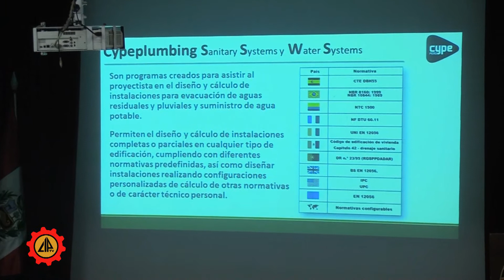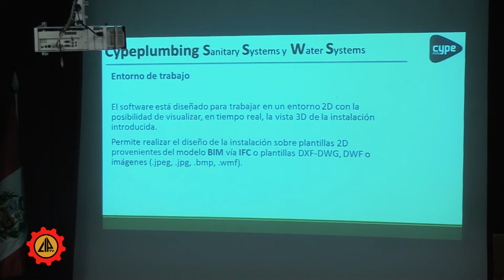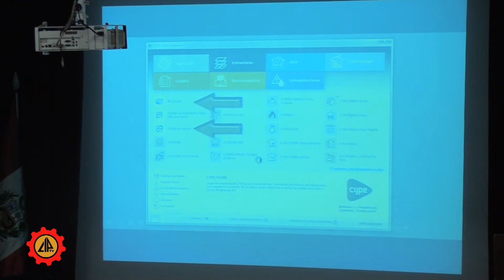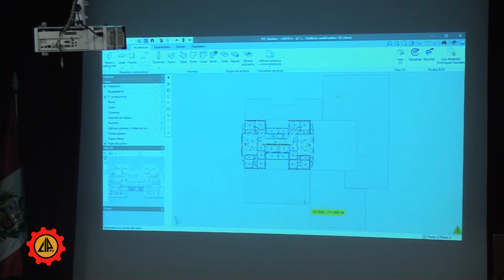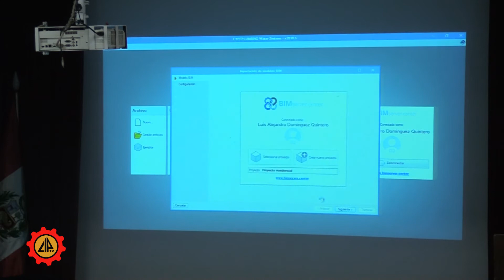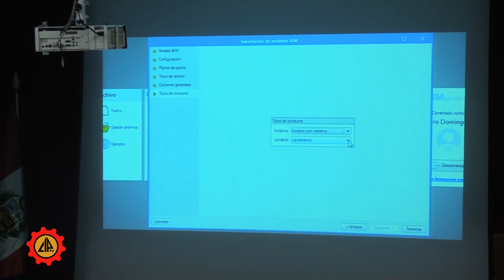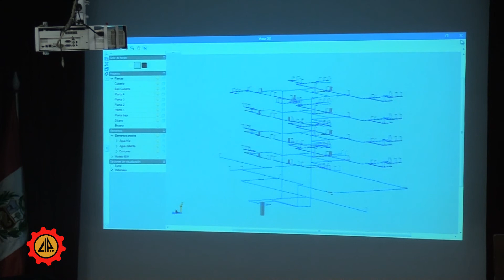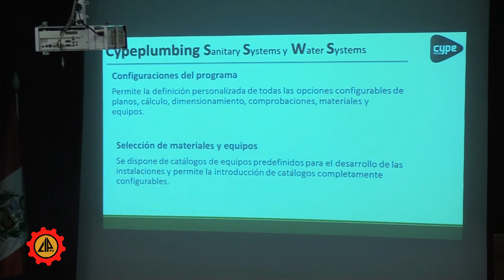Jueves CISA Febrero 2018 (Parte 4)